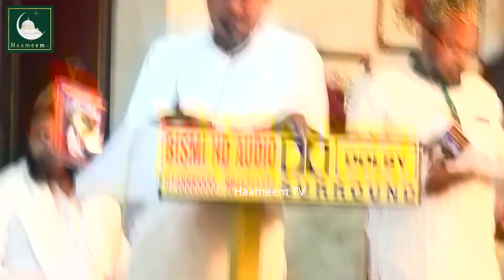அஜ்மீர் நாயகம் கந்தூரி 23 விழா | வில்லிவாக்கம் அப்பா தர்பார் | 23 Ajmer Kandhuri | Chennai | Part 4